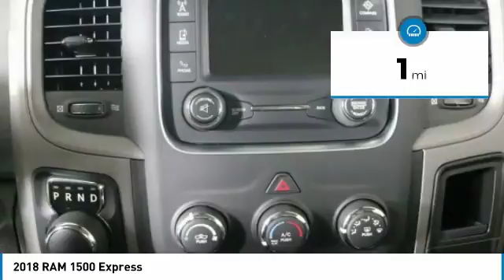2018 RAM 1500 Forest Lake MN R18447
2018 RAM 1500 Express

Red 2018 Ram 1500 Express 4WD 8-Speed Automatic 3.6L V6 24V VVT ABS brakes, Electronic Stability Control, Heated door mirrors, Low tire pressure warning, Traction control.brbrRecent Arrival! LIFETIME POWERTRAIN WARRANTY INCLUDED!* $3,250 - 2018 DE Retail Consumer Cash 74CJ1. Exp. 09/04/2018, $1,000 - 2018 Retail Bonus Cash DECJA1. Exp. 08/22/2018, $250 - Denver 2018 Bonus Cash DECJA. Exp. 09/04/2018, $2,500 - Denver BC Regional Bonus Cash DECJ3. Exp. 09/04/2018